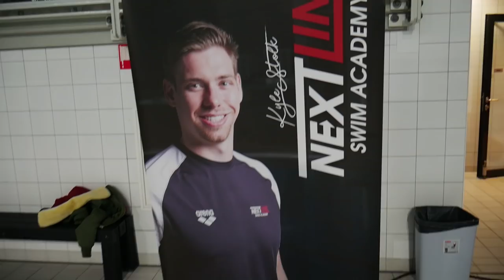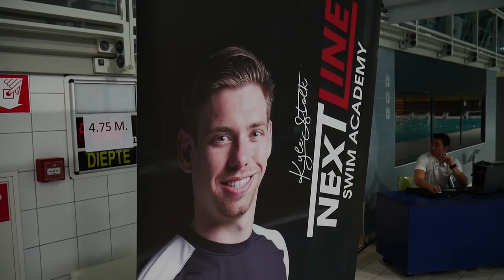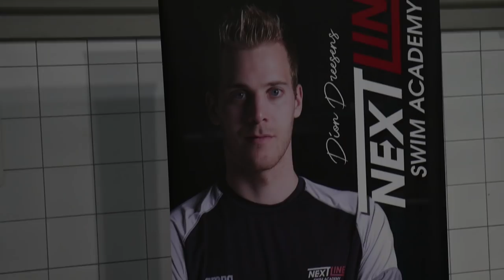Dagje Nextline Clinic // #42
Een drukke, maar geweldige dag! 110 kinderen mogen blij maken met techniek tips, handtekening en heel veel lol samen met de andere Nextline ambassadeurs (Ranomi, Ferry, Maaike, Dion en Bastiaan).  Zouden jullie ook een Nextline clinic willen?? 🤙.